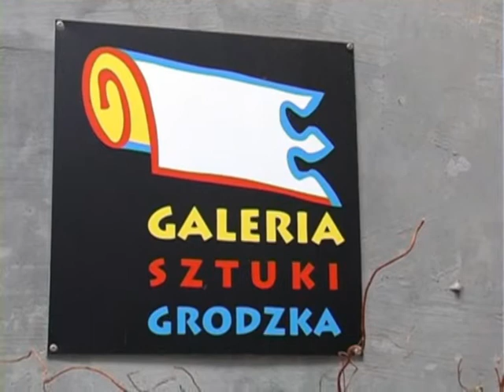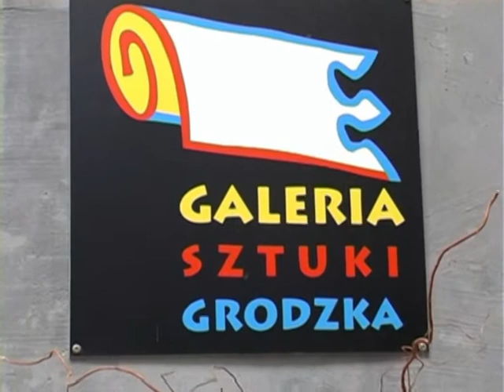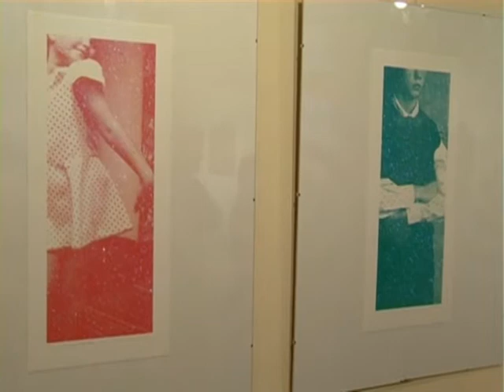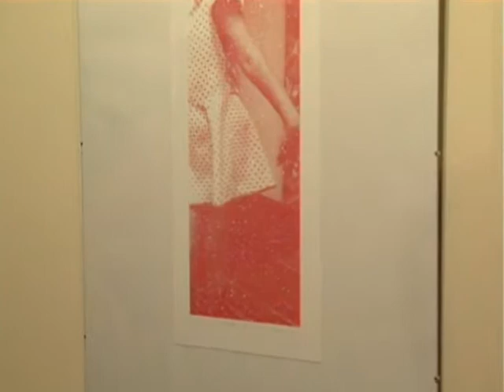Galeria Sztuki Grodzka Debra Pearlman "Pacifier" wernisaż wystawy 2007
Debra Pearlman mieszka i pracuje na Brooklynie. Jej prace pojawiają się w zbiorach Museum of Modern Art, Brooklyn Museum, New York Public Library, The Walker Art Center, Museum of Contemporary Art w Chicago, Muzeum Stuki i innych. Pearlman pracowała jako wychowawca w Museum of Modern Art, nauczała na Lincoln Center Institutei, a także jako wykładowca na Uniwersytecie w Princeton, William Paterson University i innych.  Otrzymała dotacji z Fundacji Sztuki Współczesnej, Dieu Donne, Lower East Side Print Shop, Artysta Space i innych organizacji.